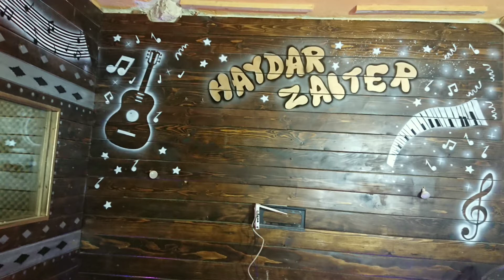رسم للفنان حيدر زعيتر على الجدران والنتيجة 😱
رسم سهل
رسم بالرصاص
رسم بياني
رسمات
رسم لعيد الام
رسم بنات
رسم للاطفال
رسم سهل للاطفال
رسم بياني مناخي
رسم يد
رسم يونيكورن
رسم يدين
رسم يد وقلب
رسم يسوع المسيح
رسم يد للاطفال
رسم يد سهلة
رسم يعبر عن حقوق الطفل
رسومات ي
رسم ى جوان
رسم i love you
رسم y=x
رسمة y^2
حرف ي رسم
به رنامه ى رسم هينانه وه
روزنامه ي رسمي جمهوري اسلامي ايران
رسم وردة
رسم وجه
رسم ورود
رسم ولد
رسم وردة للاطفال
رسم ورد سهل
رسم وتلوين
رسم وجه للاطفال
ورسمتك احلام في الخاطر
ورسمت قلبي بالف جناح
رسومات
ورسمك ساكن بقلبي وخيالي
ورسمت قلبي بالف جناح كلمات
ورسمك ساكن بقلبي وخيالي كلمات
ورسم عفت آياته منذ أزمان
رسم هيكلي
رسم هندسي
رسم هيكل عظمي
رسم هدية
رسم هيلو كيتي
رسم هاتف
رسم هر
رسم هاندا ارتشيل
رسمه
h رسم
h رسم حرف
رسومات ه
رسمة
رسمة ة
رسمية
جريد ة رسمية
رسم نجمة
رسم نحلة
رسم نمر
رسم نور مار
رسم نحلة للاطفال
رسم نملة
رسم نبض القلب بالكيبورد
رسم نسر
رسم n
رامز مجنون رسمي
رسم n ضلعی منتظم
ن این رسم رفاقت نیست رفیق نیمه راه من
رسم منزل
رسم معبر
رسم منظر طبيعي للبحر
رسم موزة
رسم منظر طبيعي بالرصاص
رسم مناظر طبيعية
م رسم الأشكال باختيار الأداة من شريط
m رسم
رسومات م
رسمة م
رسم حرف m
ما هو رسم القلب
تعليم رسم
حسا م رسم
رسم للمبتدئين
رسم للاطفال سهل
رسم للكبار
رسم لوحات
رسم للصغار
رسم للبنات
الرسم
الرسم على الزجاج
الرسم التجريدي
الرسم بالكلمات
الرسم البياني
الرسم في المنام
الرسمية
الرسم على الخشب
رسم كرتون
رسم كيوت سهل
رسم كاريكاتوري
رسم كاريكاتير
رسم كتاب
رسم كيوت
رسم كمامة
رسم كرسي
vsloom
رسم انمي
vslo
vsla
رسم قطة
رسم قلب
رسم قطة للاطفال
رسم قاسم سليماني
رسم قلعة بعلبك
رسم قوس قزح
رسم قمر
رسم قلب مجروح
رسومات ق
سورة ق رسم عثماني
ق کارشناسان رسمی دادگستری
ق دفاتر اسناد رسمی
رسم فراشة
رسم فساتين
رسم فصل الشتاء
رسم فيل
رسم فتاة
رسم فواكه
رسم فستان
رسم فني
فن رسم الصورة الشخصية
فن رسم
فن رسم الاشخاص بشكل لوحة
فن رسم 3d على الجدران
فن رسم على الجدران
فن رسم البورتريه
فن رسم سهل
فن رسم السلويت
رسم غزال
رسم غيمة
رسم غامبول
رسم غزال للاطفال
رسم غيوم
رسم غرفة نوم
رسم غروب الشمس
رسم غوكو
رسومات غ
رسم عصفور
رسم عين
رسم على الوجه
رسم عصفور للاطفال
رسم عن فصل الشتاء
رسم على الخشب
رسم على الزجاج
رسم عيون
e رسم
رسم ع الوجه
رسم ع الوجه للاطفال
رسم ع اليد
رسم ع الدفتر
رسم ع الحائط
رسم ع الجدران
رسم ع القهوه
رسم ظلال
رسم ظل
رسم ظرف
رسم ظبي
رسم ظلال بالرصاص
رسم ظل شجرة
رسم ظبي للاطفال
رسم ظل فتاة
رسم ظ
رسم طبيعة
رسم طائرة
رسم طبيعة صامتة
رسم طفل
رسم طاووس
رسم طاولة
رسم طبيعة بالرصاص
رسم طيور
رسم ضفدع
رسم ضفدع للاطفال
رسم ضفدعة
رسم ضفدع كرتون
رسم ضرس
رسم ضرس بالرصاص
رسم ضابط
رسم ضل
رسم ض
رسومات ض
رسم صعب
رسم صحن فواكة
رسم خنزير
رسم خطوة بخطوة
رسم خيالي
رسم خريطة العالم
رسومات خ
رسم خ
دفتر اسناد رسمی خ
رسمی خ
رسم حصان
رسم حيوانات
رسم حصان للاطفال
رسم حلو
رسم حزين
رسم حنة
رسم حر
رسم حب
رسومات ح
رسم حواجب
رسم حذاء
رسم حزن
کانال رسمی ح
رسم جميل
رسم جمل
رسم جزرة
رسم جميل وسهل
رسم جمجمة
رسم جاط فواكه
رسم جرة
رسم جوكر
رسم ثلاثي الابعاد
رسم ثعلب
رسم ثلج
رسم ثلاثي الابعاد سهل
حيدر زعيتر 2020
حيدر زعيتر جنسيته
حيدر زعيتر mp3
حيدر زعيتر ويكيبيديا
حيدر زعيتر طيبة قلبي
حيدر زعيتر لفلي
حيدر زعيتر شكلي حبيتك
حيدر زعيتر انستقرام
حيدر زعيتر اغاني
حيدر زعيتر ميلي ياحلوة
نتعايد يا حيدر
نتعايد يا حيدر مكتوبة
حيدر زعيتر والله شكلي حبيتك
حيدر زعيتر وليد العلي
حيدر زعيتر وميسي
حيدر زعيتر من وين
حيدر زعيتر من هو
حيدر زعيتر صبلي هالكاس
حيدر زعيتر جديد
نغمات حيدر زعيتر
عزف حيدر زعيتر
حيدر زعيتر من أي بلد
حيدر زعيتر معلومات
حيدر زعيتر مواليد
حيدر زعيتر ميلي
حيدر زعيتر معزوفة العصفور
حيدر زعيتر ميسي
حيدر زعيتر شبيه ميسي
حيدر زعيتر لمى شريف
حيدر زعيتر لحن الحنين
حيدر زعيتر لحن الامل
حيدر زعيتر لحن التفائل
حيدر زعيتر انا لما بحب
اغنية حيدر زعيتر للبرازيل
دانلود اهنگ حيدر زعيتر لحن الأمل
قناة حيدر زعيتر
حيدر زعيتر فيسبوك
فيديو حيدر زعيتر
اغنية حيدر زعيتر
حيدر زعيتر عصفور
حيدر زعيتر عزف عصفور
حيدر زعيتر عزف
عمر حيدر زعيتر
لؤي مرهج & حيدر زعيتر طيبة قلبي مشكلتي
لؤي مرهج حيدر زعيتر طيبة قلبي مشكلتي mp3
لؤي مرهج & حيدر زعيتر طيبة قلبي مشكلتي دانلود
لؤي مرهج & حيدر زعيتر طيبة قلبي مشكلتي دانلود اهنگ